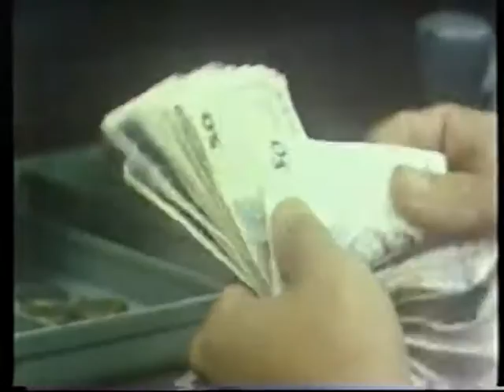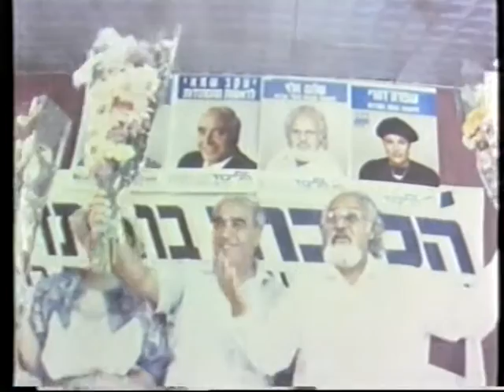הבחירות לראשות ההסתדרות 1989 - חלק יב - מסעות הבחירות של שמאי וקיסר ושיחה עם נציגי הפועלים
משדר ליל הבחירות לראשות ההסתדרות של הערוץ הראשון משנת 1989.

חלק יב'

מנחים באולפן: ישראל סגל (ז"ל) ודוד גלבוע (יבדל"א)

מנתחי תוצאות המדגם: יוחנן פרס ומינה צמח

כתבה של אלישע שפיגלמן (ז"ל) על מסעות הבחירות של יעקב שמאי (הליכוד) וישראל קיסר (העבודה)

ראיון באולפן עם מישל סרוסי מנמל אשדוד ואמירה אדריאנוב- מזכירת איגוד פועלי הטקסטיל

כל הזכויות שייכות לרשות השידור.